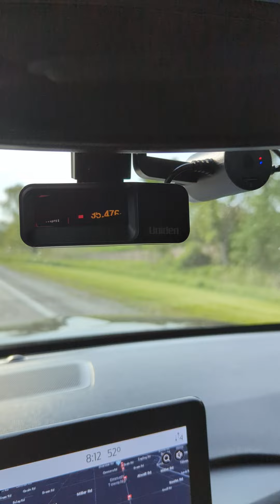Uniden r7 demo, paid for itself first week!